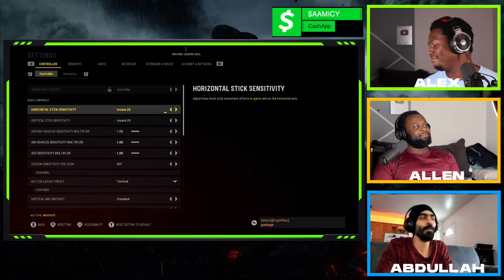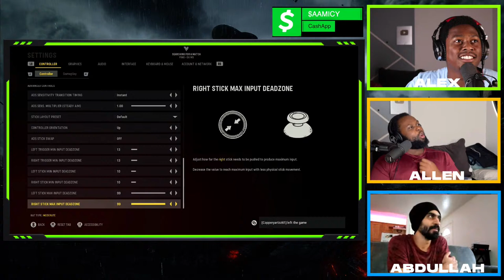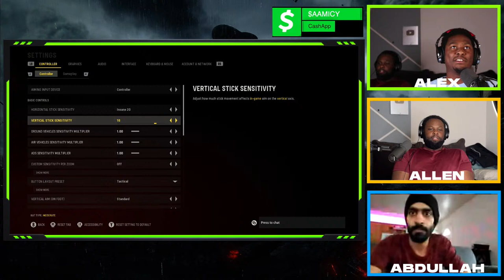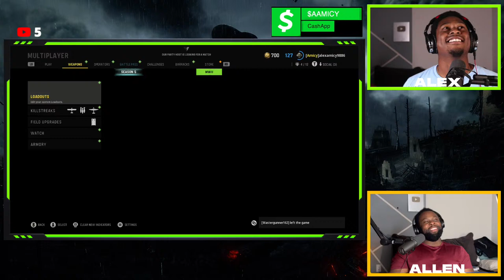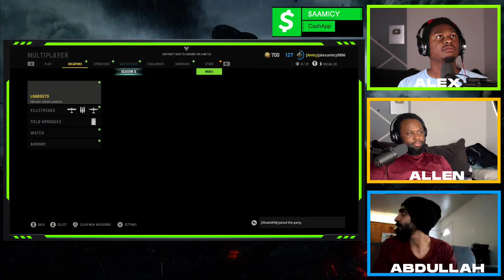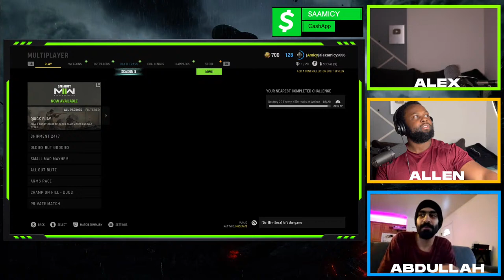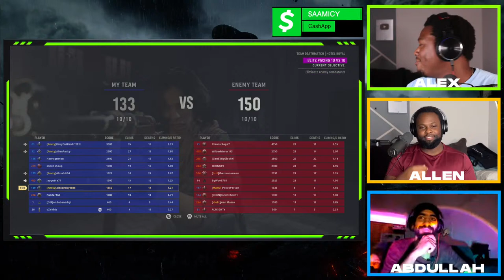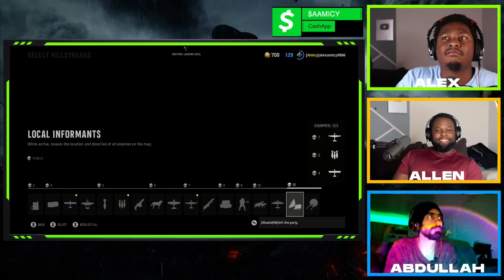Let's Play Assassins Creed, Fortnite, and COD!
Gift List!!!

Alex Amicy: Alex_Amicy
Allen Amicy: Allen_Amicy

by#cod warzone cod mw2 modern warfare 2